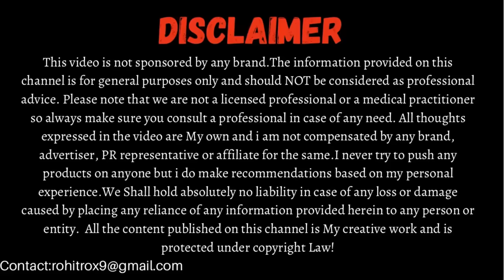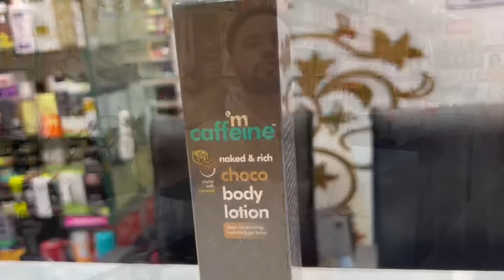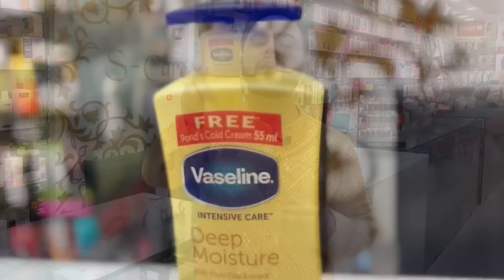Top 10 Body Lotions For Winters || Best Body Lotion in India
Body Lotions are very Important to keep our body hydrated specially during winters. In this video we will talk about Top 10 Body Lotions For Winters || Best Body Lotion in India.

Products discussed in the video:

1) Vaseline intensive Care deep moisturising body lotion (₹335-400ml)
2) Nivea body milk nourishing lotion (₹399-400ml)
3) Ponds triple vitamin moisturizing body lotion (₹330-275ml)
4) Cetaphil moisturizing lotion (₹445-100ml)
5) Himalaya intensive butter body lotion (₹280-400ml)
6) Joy honey & almond body lotion (₹350-500ml
7) M caffeine deep moisturing choco body lotion (₹395-200ml)
8) Aroma magic honey & Shea butter body lotion (₹255-220ml)
9) Lotus herbal cocoa calves body lotion SPF 20 (₹260-250ml)
10) Biotique Creamy coconut Body Lotion (₹179-180ml)